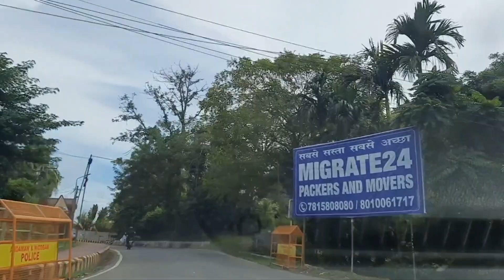portblair city tour